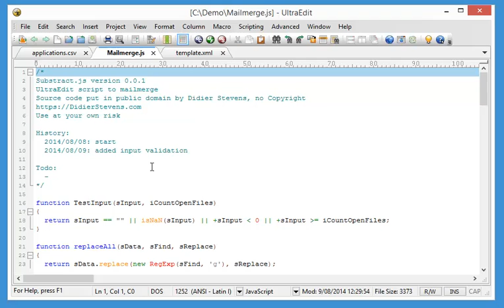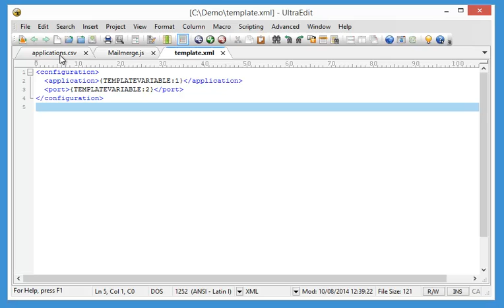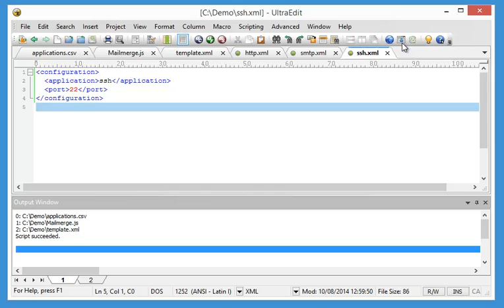Mailmerge UltraEdit Script